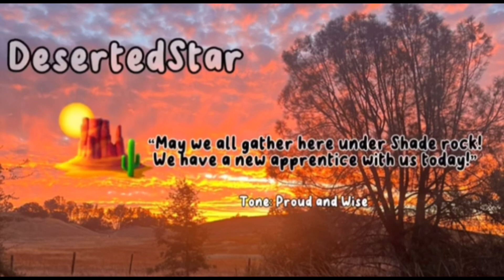My auditions for @Fireflywxue! Hope you like them :) (I sound so childish in some-)